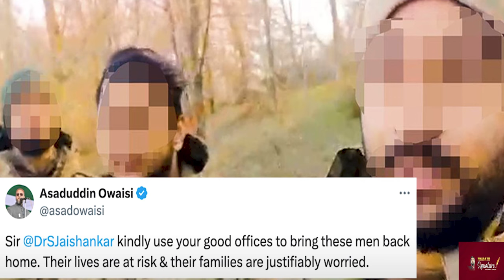ரஷ்யா படையில் இந்திய வீரர்கள்? அதிர்ச்சி செய்தி-புடினுக்கு ஈரான் கொடுத்த உதவி- கருங்கடலில் பிரான்ஸ்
Indian soldiers in Russian army? Shocking news - Iran's help to Putin - France in the Black Sea
Prasath signature

1. The Centre acknowledged media reports that some Indians are entangled in Russia's ongoing war with Ukraine. MEA spokesperson Randhir Jaiswal said, "We are aware that a few Indian nationals have signed up for support jobs with the Russian army." He added that the Indian Embassy is in touch with relevant Russian authorities for their early discharge. Meanwhile, family members of the trapped Indians alleged that they were conned by agents, and some were injured. Watch this video to know more.

2. Hungary, which is both NATO & EU member, has issued a big warning for his European partners. Hungarian Prime Minister has warned of "huge political price" if European Union keeps funding Ukraine. Viktor Orban expressed concerns about EU's immediate future given the blows Kyiv has suffered. The Hungarian Prime Minister said that almost nobody believes that Ukraine will win.

3.
German MP Mathias Moosdorf warned the NATO Nation against messing with Russia, as it risks ending up like Adolf Hi*tler. His remarks came as he addressed the Bundestag Parliament Committee before a vote on sending more German weapons to Ukraine to help it fight Russia. He said nations betting on military force against Russia are bound to suffer a defeat.

4.A U.S. Senator made a big claim and said that Washington does not want the war in Ukraine to end. The Senator claimed that it was the reason that U.S. wasn't engaging in diplomatic efforts. He also compared negotiation efforts of U.S. with Israel and that of Ukraine.

5.The U.S. has threatened Iran with severe sanctions amid reports that it sold 400 ballistic missiles to Russia amid its war in Ukraine. The U.S. also said that it will take the matter to the UN Security Council. Reuters reported that Iran sent 400 powerful ballistic missiles to Russia in January. These missiles include many from the Fateh-110 family of short-range ballistic weapons, such as the Zolfaghar. They are capable of striking targets at a distance of between 300-700 km.